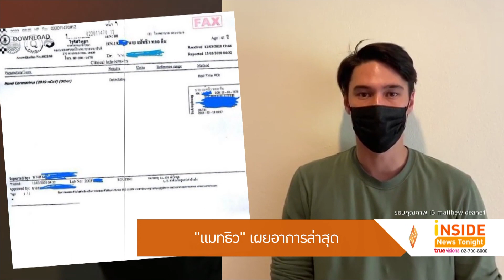"แมทธิว" เผยอาการล่าสุด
เข้ารักษาตัวจากการติดเชื้อCovid-19 มา 9 วันแล้ว แมทธิว ดีน ก็คอยอัพเดทอาการให้ทุกคนได้ทราบกันมาเรื่อยๆ ล่าสุดเจ้าโพสต์ภาพคู่   ลีเดีย พร้อมแคปชั่น